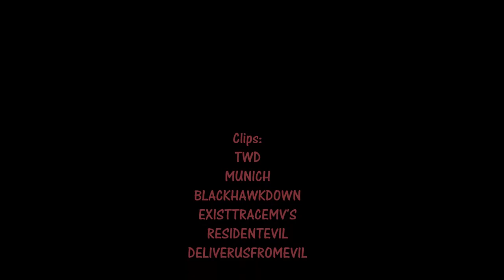DayZ RxR Everybody wants to rule the world